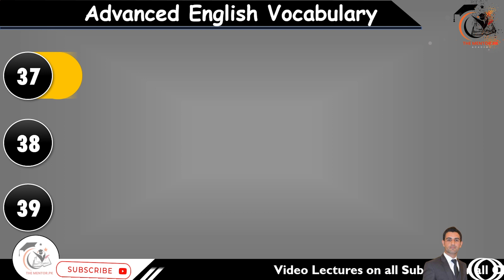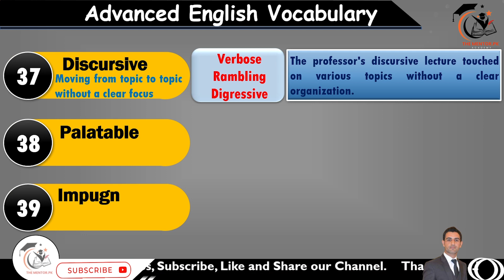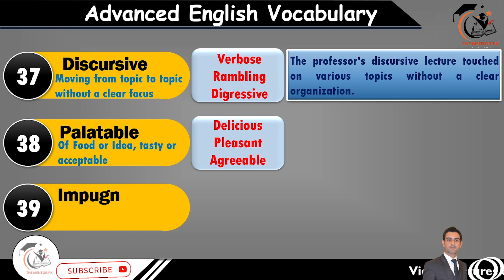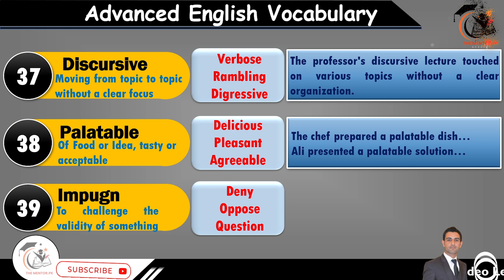Advanced English Vocabulary II Magoosh GRE II 3-Words: Discursive, Palatable, Impugn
📚 Are you gearing up for CSS, PMS, PCS, BPSC, FPSC, IAS, UPSC, or other challenging competitive exams? Look no further! In this power-packed video, we delve into three sophisticated words essential for success: Discursive, Palatable, and Impugn.

🔍 Word Breakdown:

Discursive: (adj.) - Dig into the art of discourse and articulate your thoughts with precision. Explore the synonyms, such as rambling, expansive, and verbose. In-depth examples unravel its application in competitive exams, enriching your language arsenal.

Palatable: (adj.) - Discover the knack of making information not only comprehensible but also delightful. Uncover synonyms like tasty, pleasing, and savory. Dive into sentences that illustrate how this word can transform your writing and speech, making it more palatable for exams.

Impugn: (verb) - Learn to challenge ideas with finesse. Synonyms like dispute, question, and challenge shed light on its various applications. Engage with sentences that exemplify how this word can be a powerful tool in competitive exams, setting you apart from the competition.

This video caters to aspirants preparing for CSS, PMS, PCS, BPSC, FPSC, IAS, UPSC, as well as one-paper MCQs exams like FIA, IB, IR, ASF, and more. Additionally, students gearing up for TOEFL, IELTS, SAT, MCAT, GMAT, and similar standardized tests will find these words indispensable.

🚀 Why Master These Words?
Command over advanced vocabulary not only enhances your performance in exams but also elevates your overall language proficiency. Whether it's essay writing, comprehension, or critical analysis, these words will be your secret weapons for success.

💡 Unlock the Doors to Success:
Embrace the journey of expanding your vocabulary with us. Don't just aim to pass; strive to excel. Join us in this linguistic exploration and equip yourself with the tools that will make your responses stand out in competitive exams.

📌 Stay ahead, stay eloquent, and conquer those exams! 🚀